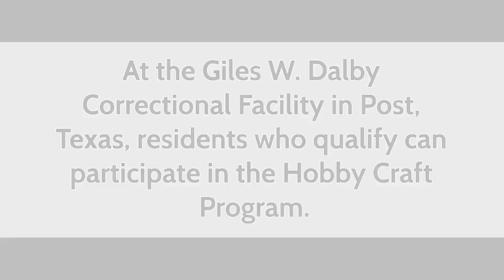Giles W. Dalby - Hobby Craft Program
The Bureau of Prisons facility offers a program for qualifying residents who are interested in developing a variety of craft skills.